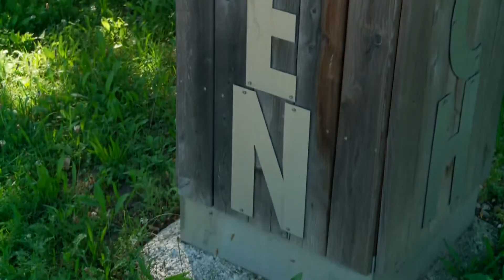Altarmlauf - Streckenbesichtigung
Der Sparkasse Altarmlauf hat sich als pefektes Vprspiel für den Mostiman Triathlon in Wallsee eingespielt und ist deshalb auch dieses Jahr wieder Auftakt für ein außeregwöhnliches Rennwochenende.